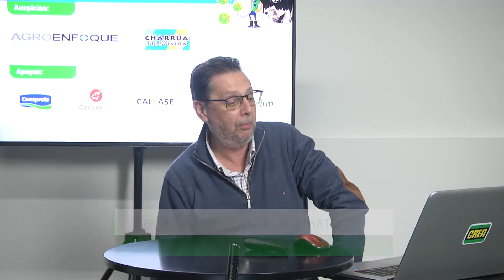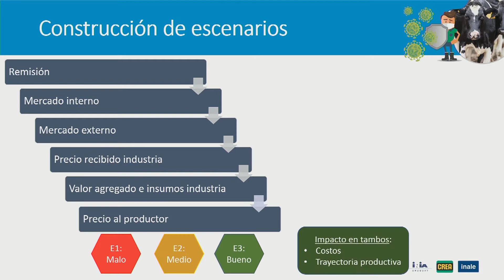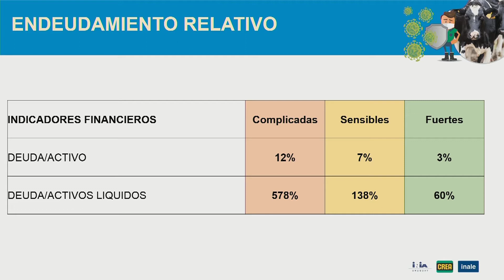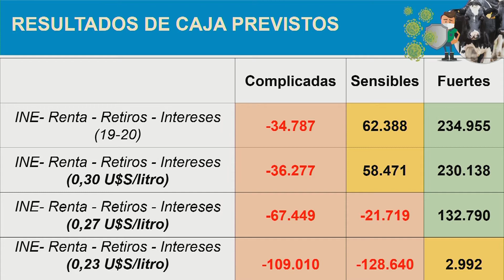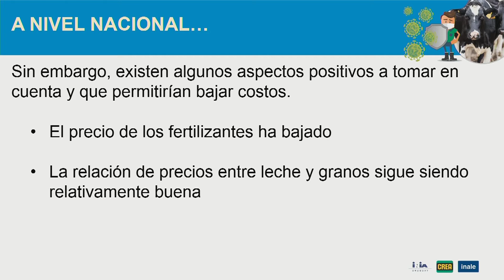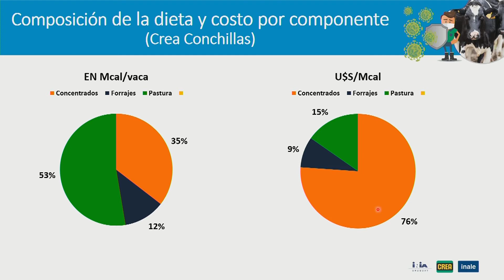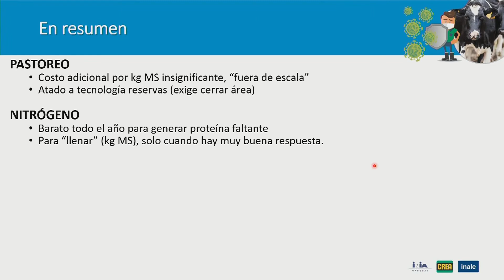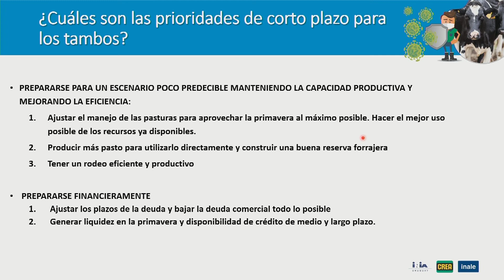Jornada de Lechería de INIA-INALE-CREA - Mario Fossatti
En la Jornada de Lechería de INIA-INALE-CREA realizada el pasado 13 de agosto de 2020, el Ing. Agr. Mario Fossatti nos dio un repaso de la actividad.